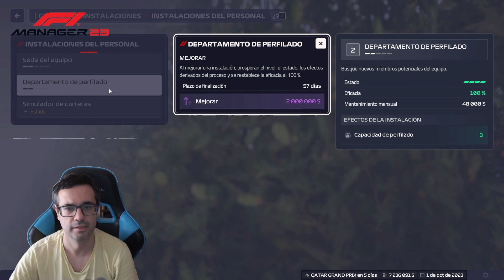Nos damos un gustazo en Japón! (sale mal) 🏎 F1 Manager 2023 McLaren gameplay español, episodio 9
Además de martes a viernes en horario de 5 a 9 de la tarde, hora española, hago directo en Twitch donde puedes parlotear un ratito conmigo!
Enlace de Amazon
Equipo:
Placa base: MSI MPG Z490 Gaming Plus
Procesador: Intel Core i7 10700K
Tarjeta gráfica: Zotac Gaming GeForce RTX 3090 Trinity
Almacenamiento: Corsair MP400 1TB Nvme PCIe 3.0
RAM: Corsair Vengeance LPX DDR4 3200 Mhz 32 GB (2x16 GB)
Torre: Mars Gaming MC Nova Custom XL
Fuente alimentación: Corsair RM750 750 W 80 Plus Gold
Periféricos:
Teclado: Mars Gaming MK320 RGB Black